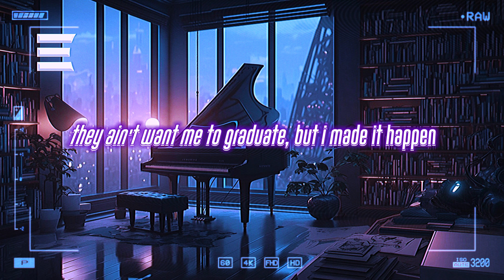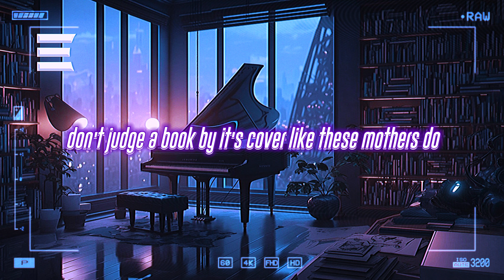lil mabu - rich scholar [lyrics]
🎶 lil mabu - rich scholar